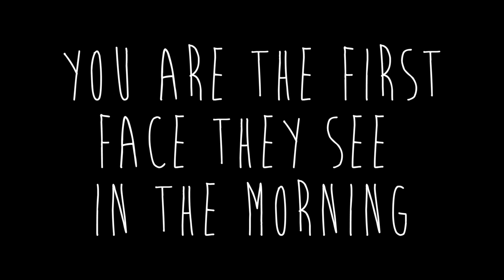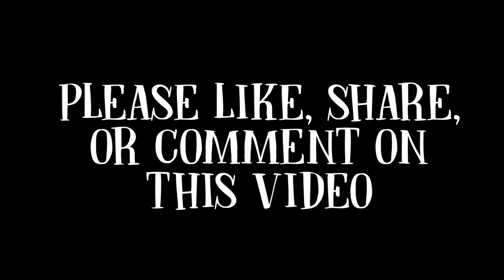Find the Hidden Opportunities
Let's be honest, teaching can be difficult. It can be tiring. However, some of the hardest parts of the job can actually have little, hidden opportunities.